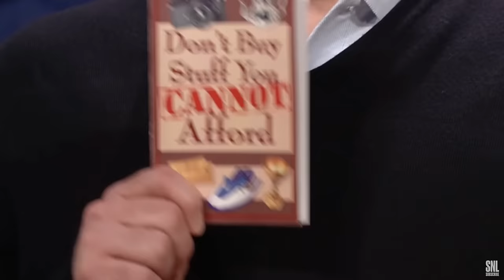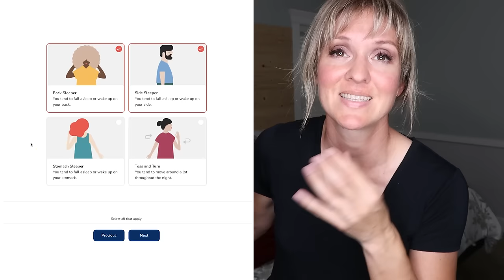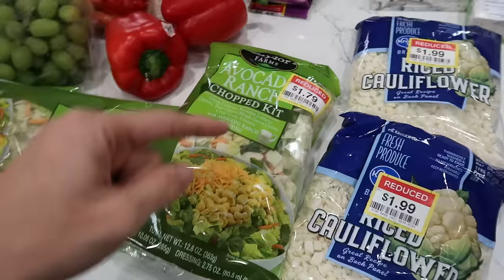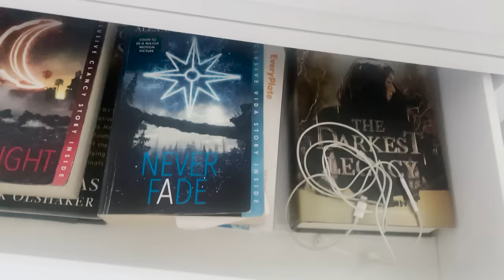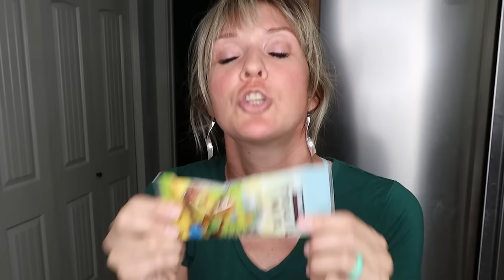7 Things Frugal People Do That You Don't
In this video, we'll be sharing 7 things that frugal people do that you might not be aware of. From cooking at home instead of going out to eating cheaper food, to creating more with what you have, to being more organized, these tips will help you to live a more frugal life!

If you're looking to live a more frugal life, then be sure to check out this video! We'll be sharing some tips on how to save money, how to be more organized, and how to cook at home instead of going out. These tips will help you to save money and live a more sustainable lifestyle!

00:00 Intro
00:20 Basic Pantry
1:06 Double it up
2:05 Higher Quality
2:14 Track it
4:18 DIY
6:13 Helix
8:10 Meal Plan
11:05 Repurpose
12:50 Minimalism